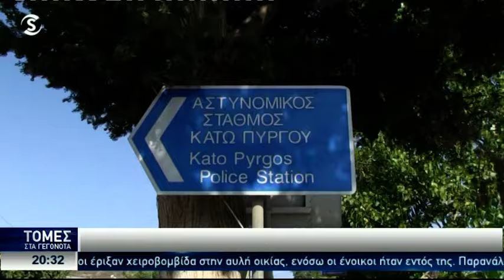Έφτασαν διά θαλάσσης στην Κύπρο 2.471 παράτυποι μετανάστες το 2024